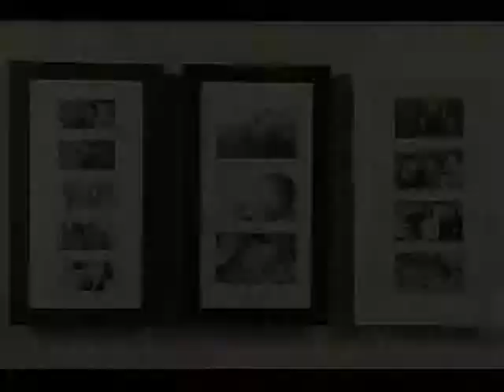Wall Mount Jewelry Photo Armoire